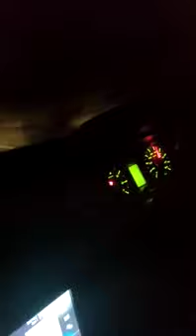night car driving status car status night status carstatus driving status